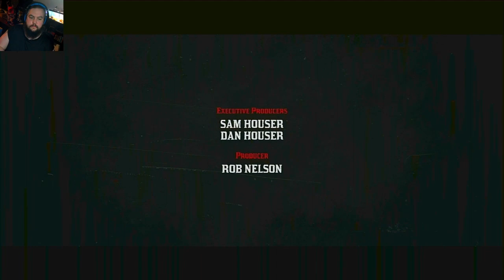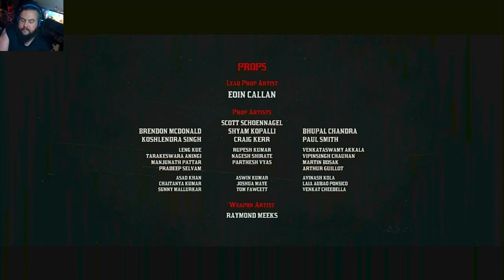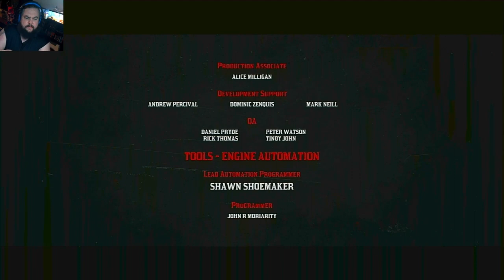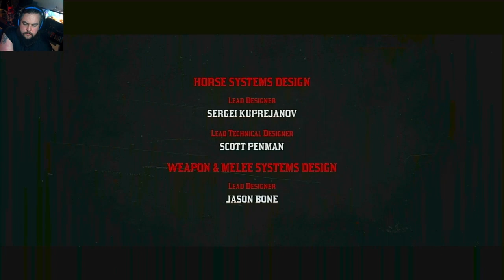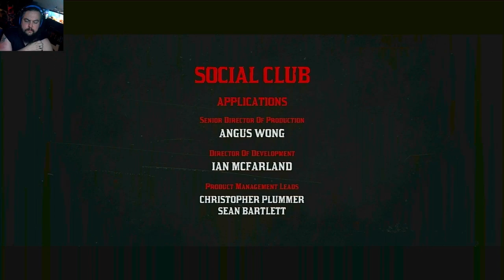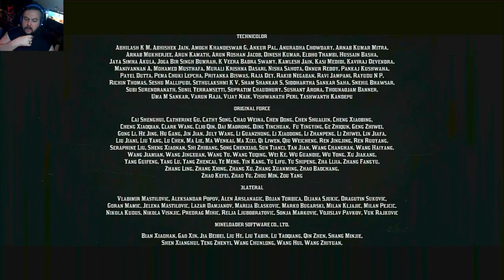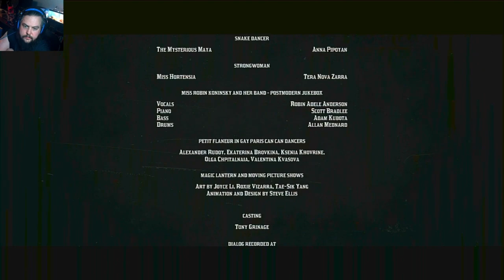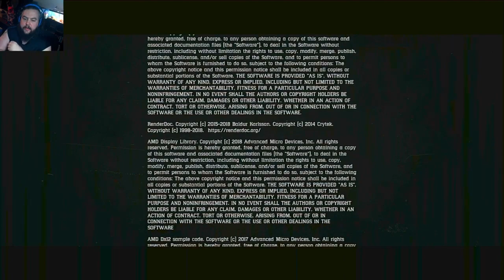The Climb to Freedom - Let's Play Red Dead Redemption 2 ep. 78 (End)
Playing Red Dead Redemption 2. Second play through. Dishonorable.

Sadie has discovered where Micha is, and has recruited John and Charles to hunt him down with her.

Free Music for Videos 👉 Music by Karrit Music - Rock Country Type Beat